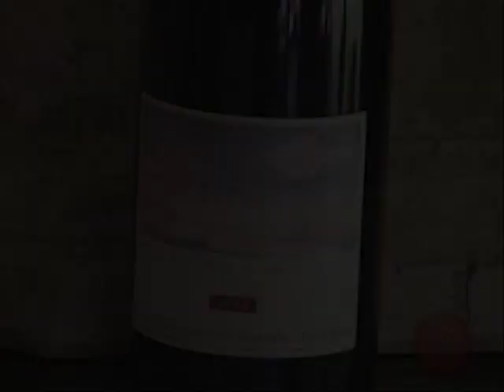Sylvio Jermann "Red Angel In The Moonlight"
Pinot Noir -- Imported By Empson